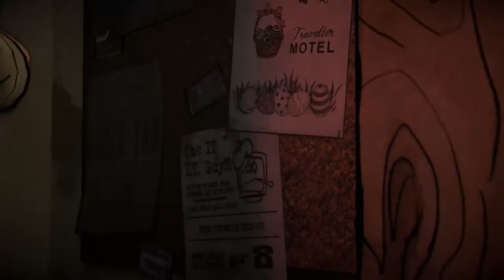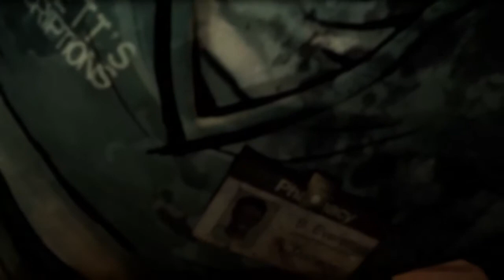The Walking Dead Season 1 Part 3: GLENN!!!!!!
GLENN!!!